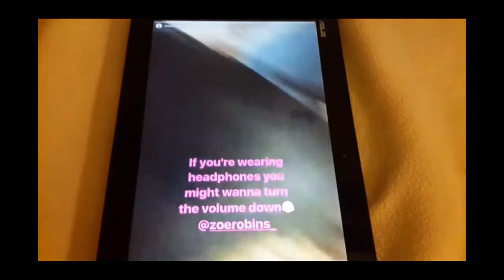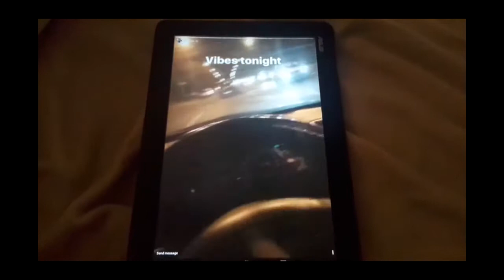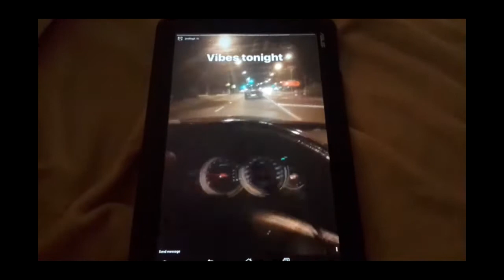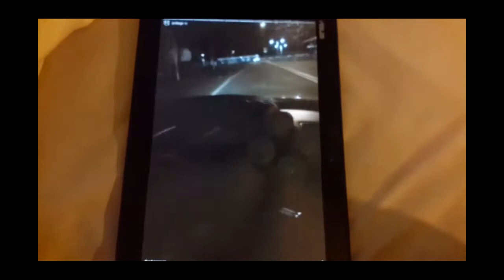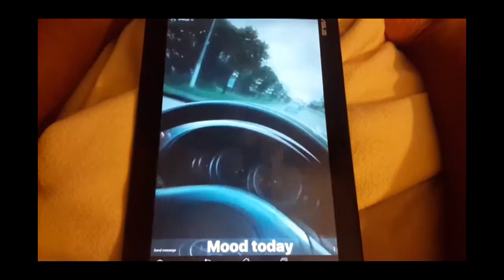Power Rangers Ninja Steel cast's Hidden Talents and Secret Talents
This is from the Instagram Story illustrated by Instagram.

Check out the most hit videos from Jordi Webber -

You can also find him in his channel -

Power Rangers Ninja Steel the - the full season is now available on Netflix [USA]

Power Rangers Super Ninja Steel - the second half is coming either in mid August or early September